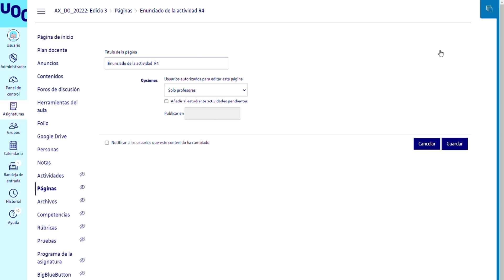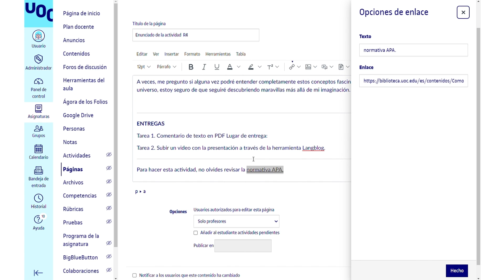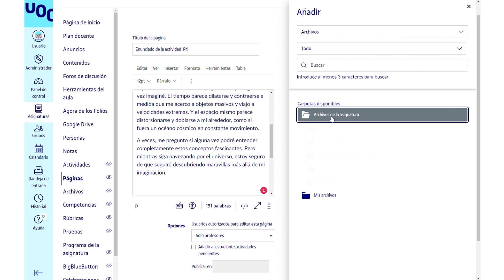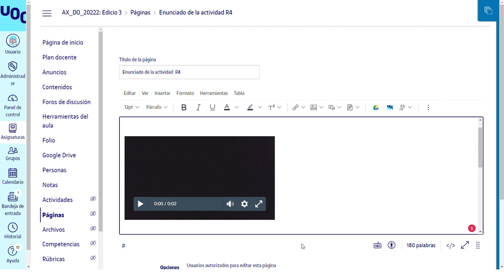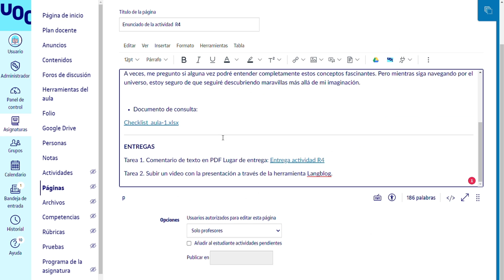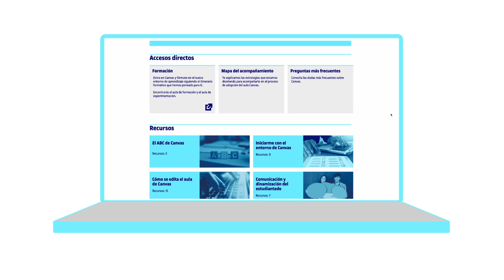Las funcionalidades del editor de texto enriquecido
En este vídeo veremos todas las funcionalidades y opciones del editor de texto enriquecido del aula Canvas.